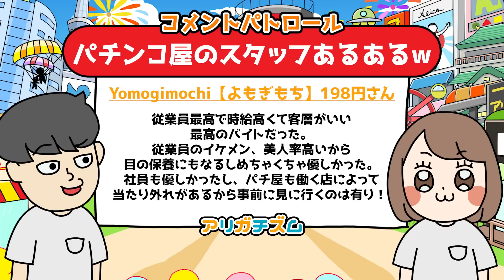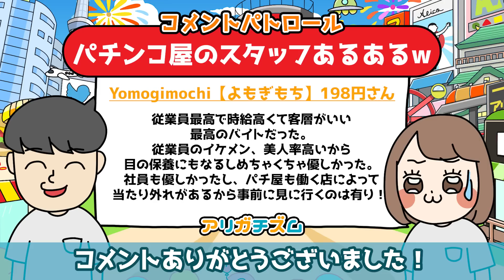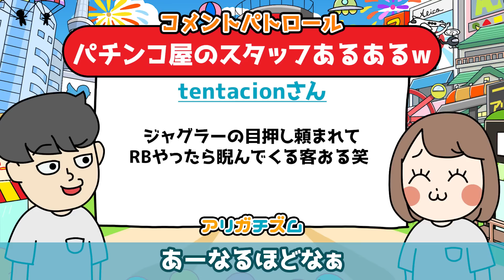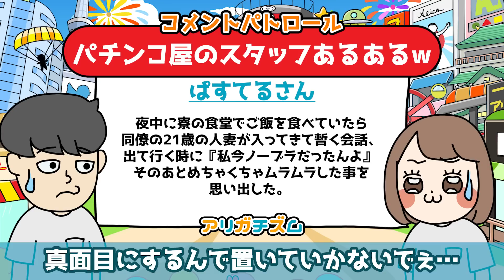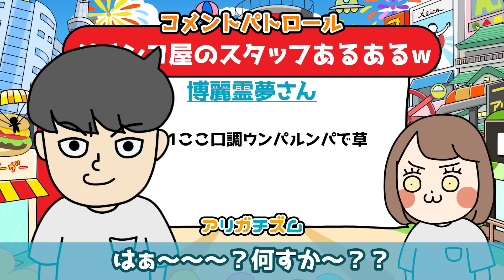パチ屋のスタッフにありがちなことwww【コメントパトロール】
「【あるある】パチンコ屋のスタッフにありがちなことwww【漫画】」